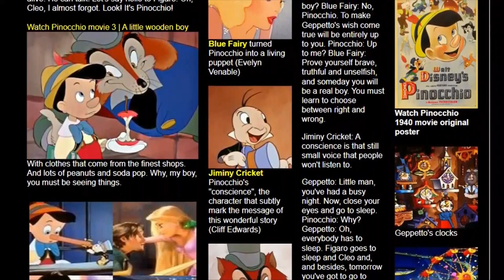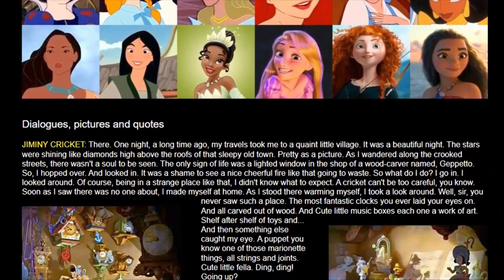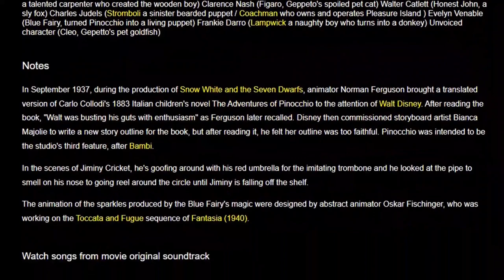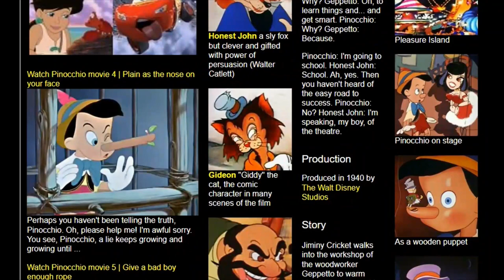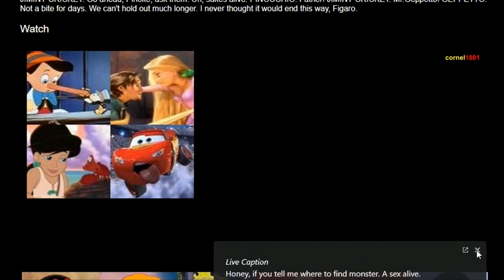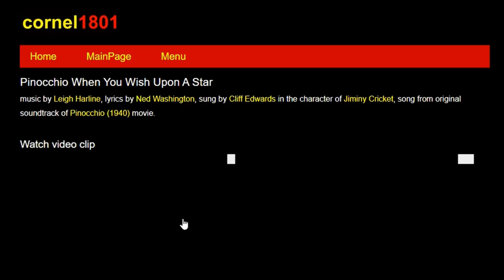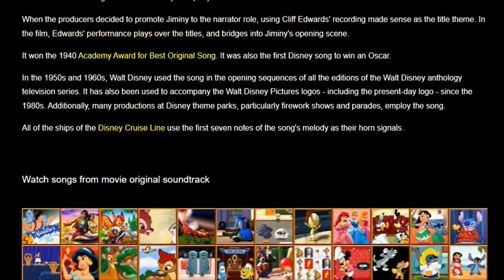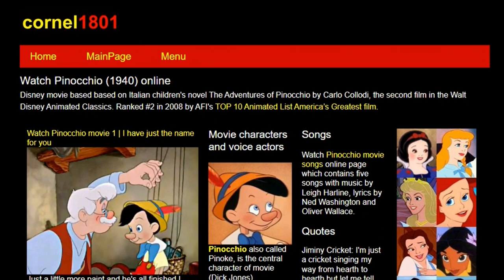Watch Pinocchio 1940 Disney Review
based on Italian children's novel The Adventures of Pinocchio by Carlo Collodi. In September 1937, during the production of Snow White and the Seven Dwarfs animator Norman Ferguson brought a translated version of Carlo Collodi's 1883 Italian children's novel The Adventures of Pinocchio to the attention of Walt Disney. After reading the book, "Walt was busting his guts with enthusiasm" as Ferguson later recalled. Disney then commissioned storyboard artist Bianca Majolie to write a new story outline for the book, but after reading it, he felt her outline was too faithful. Pinocchio was intended to be the studio's third feature, after Bambi. While you see the website where you can see the movie for free, you will hear Walt Disney himself in the soundtrack with a review about the production of the movie.